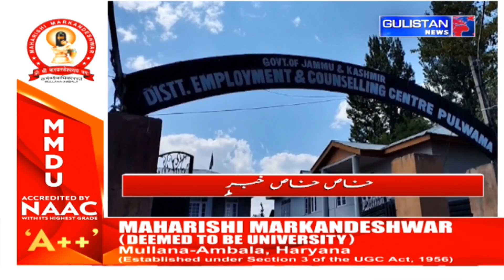Kashmiri Khabarnama ||Latest Update||Gulistan News